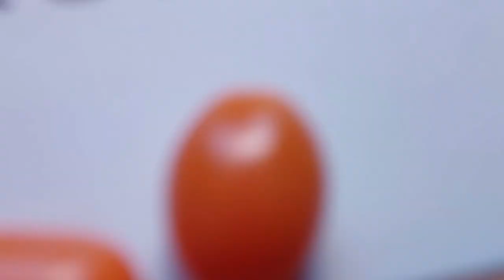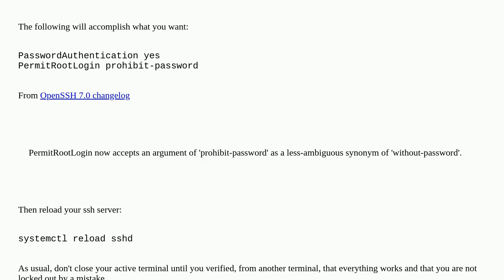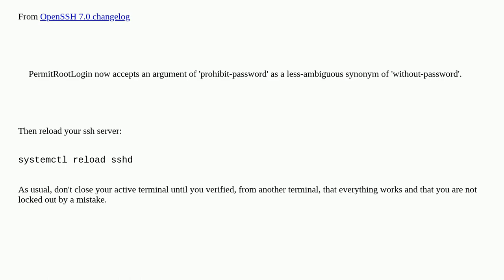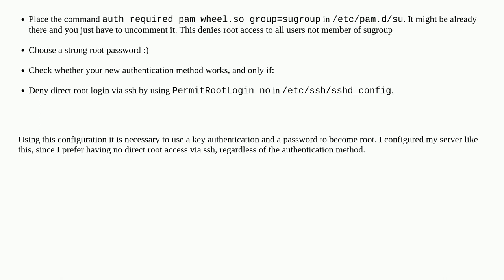Unix: Permit root to login via ssh only with key-based authentication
Permit root to login via ssh only with key-based authentication

A special thanks goes out to the community

  authentication ssh